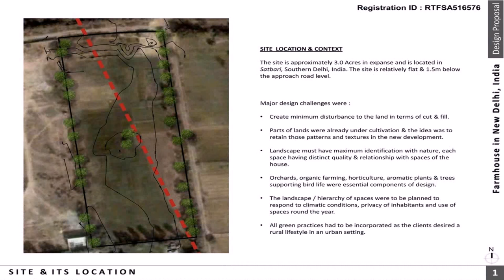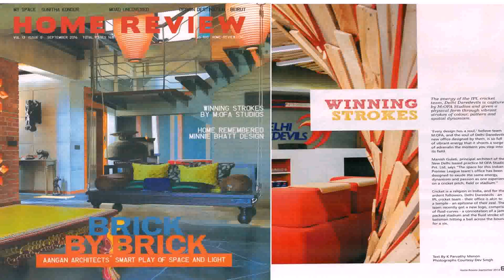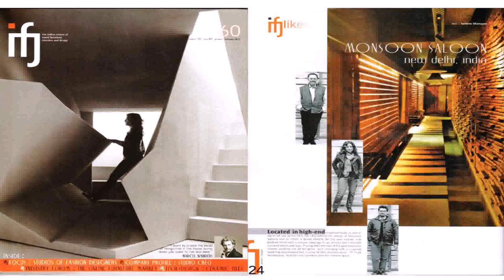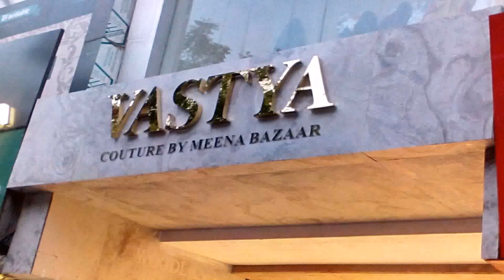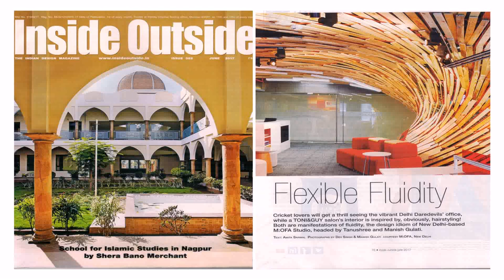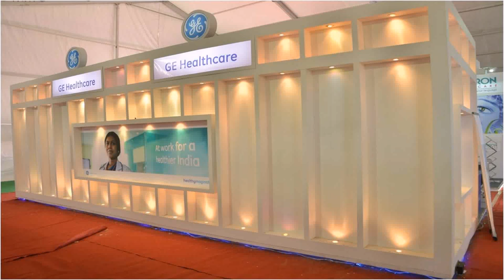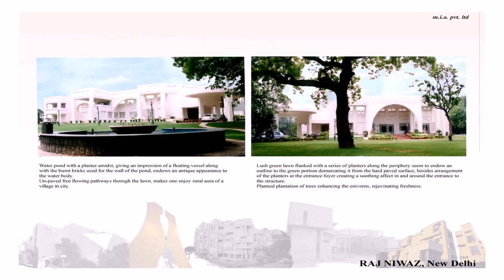Design House India Private Limited New Delhi Delhi (see description) (see description)